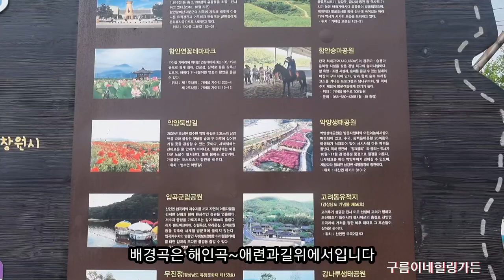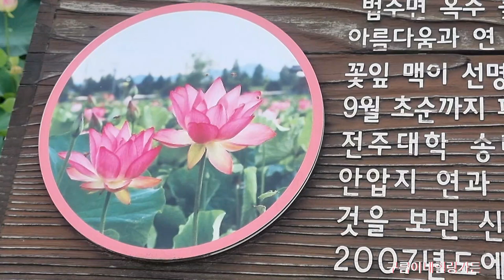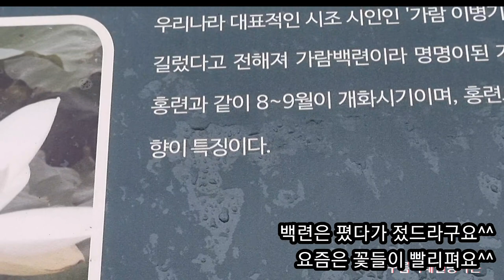진흙속에서 피어나는 고고한아름다움#연꽃에빠지다♡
진흙속에서피어나는고귀한아름다움 연꽃의아름다움은 말로표현하기가 힘듭니다^^아라연